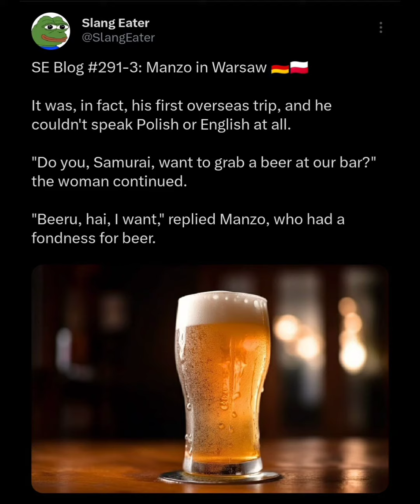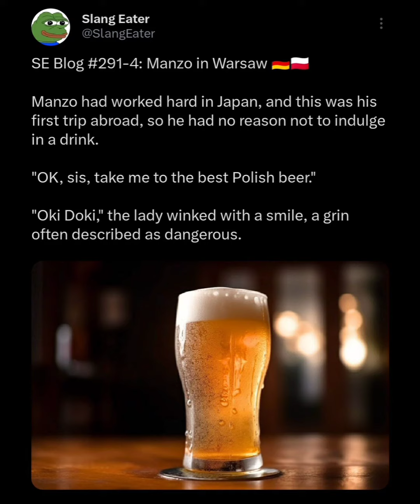SE Blog #291: Manzo in Warsaw 🇩🇪🇵🇱